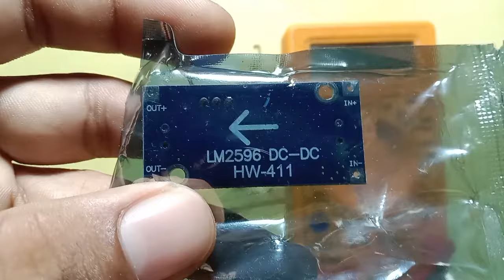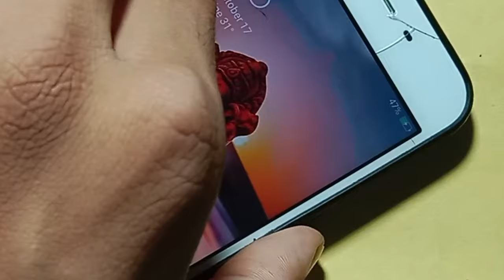LM 2596 stepdown buck convter se mobile fast charger banai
Best and Danger power bank converter se mobile charger kaise banayeFast charging module

Mobile ko fast charge karne ke liye kya karen Lm2596 battery chargerlm2596sFast charger kaise banai Lm 2596 buck converter se

mobilecharger kaise banayeLm 2596 buck converter se mobilecharger kaise banaye

Lm 2596 buck converter se mobile charger kaise
banaye

Best and Danger power bank converter se mobile charger kaise banayeFast charging module Mobile ko fast charge karne ke liye kya karen

Lm2596 battery chargerlm2596sFast charger kaise banai Lm 2596 buck converter se

mobilecharger kaise banayeLm 2596 buck converter se mobilecharger kaise banayeLm 2596 buck converter se mobile charger kaise

banayeLm2596 dc-dc buck converterMobile ko fast charge kaise karenMobile ka fast charger kaise banai Mobile ka fast charger kaise banai

with lm lm2596Lm2596s dc-dc step-down adjustable power supply moduleLm2596 dc-dc buck converter hindi